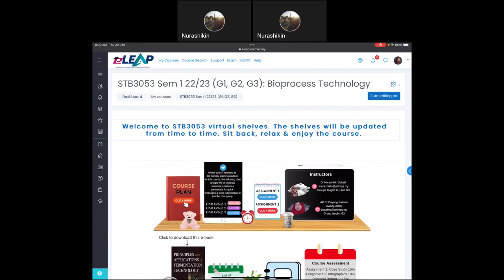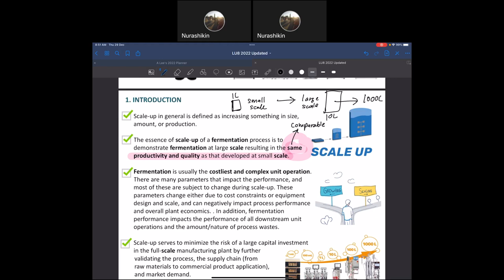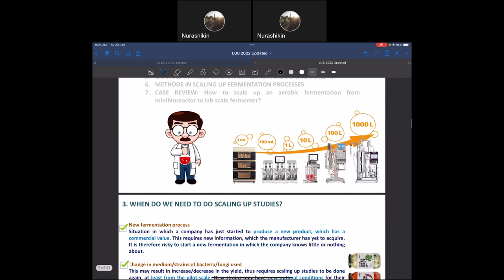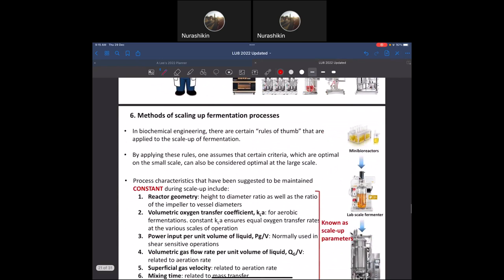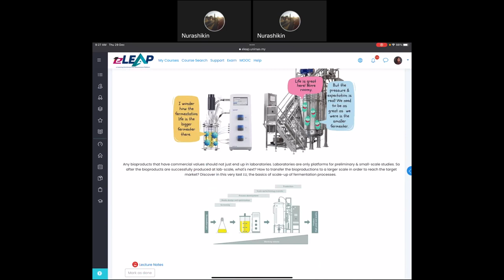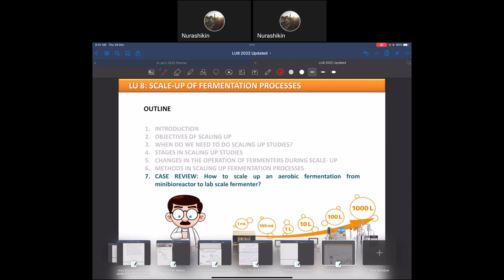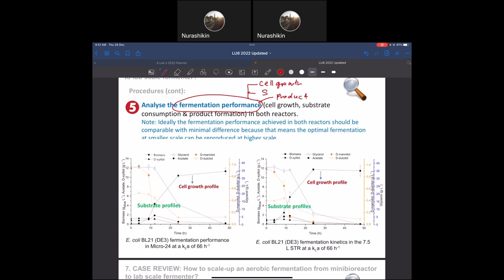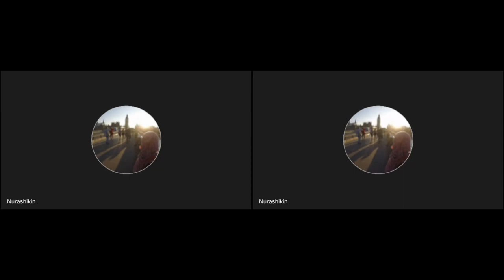Scale-up of fermentation processes